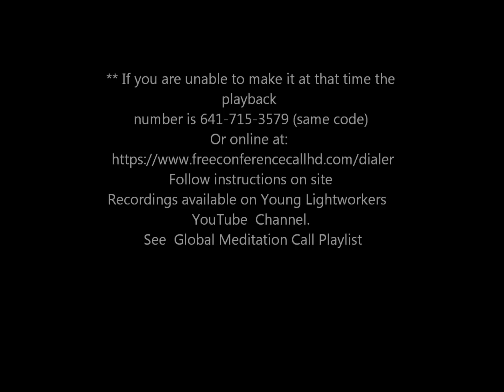“Jared Rand’s Global Guided Meditation Call” Aug 16 , 2018 #187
“Jared Rand’s Global Guided Meditation Call”
Aug 16 ,  2018 #187
 ~  MASTERING HAPPINESS ~

 *The Guided Global Meditation will start on Everyday @
3pm EST & continue on a DAILY basis at the same time.

** If you are unable to make it at that time the playback